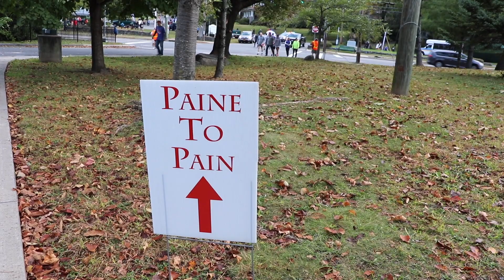2019 - Paine to Pain Trail Half Mrathon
In which Chelsea runs in the Paine to Pain half marathon trail race in New Rochelle, New York while Karl spectates.